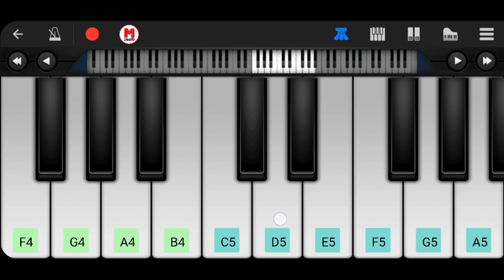Dear Mama Piano Tutorial - Sidhu Moose Wala | SYL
Tribute to RIP Sidhu Moosewala

Sidhu Moosewala

Perfect Piano